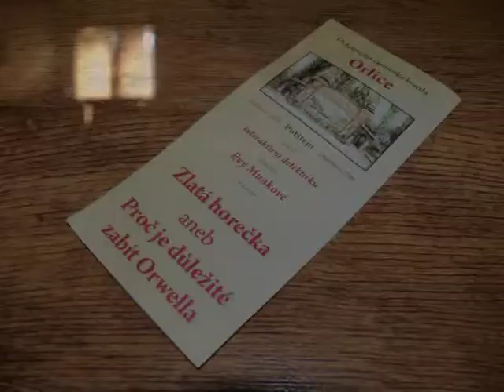Zlatá horečka aneb proč je důležité zabít Orwella - 27.5.20012 - Slávia, Potštejn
Přepremiéra hry Ochotnicko čtenářské besedy Orlice v Potštejně. Autorem hry je Eva Munková, režie Ondřej Sedláček.